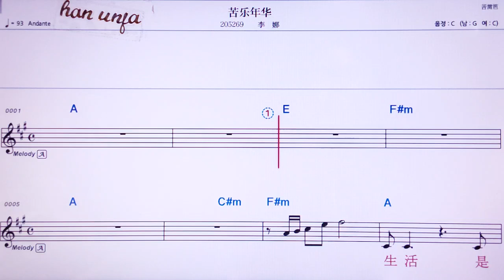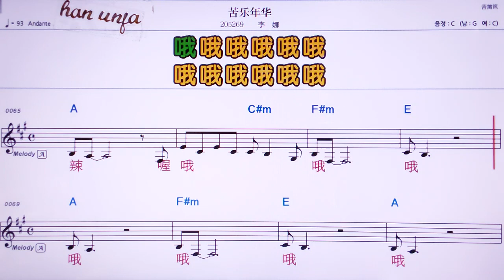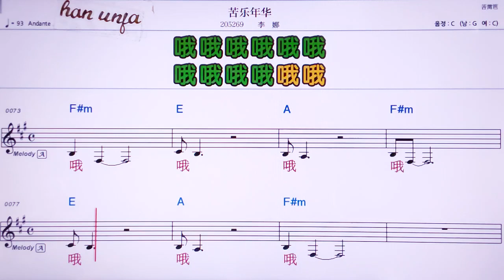💖 쿠러니앤화/리나 👍MR,노래방, 가라오케, 악보, 코드, 가사 ,Karaoke,반주